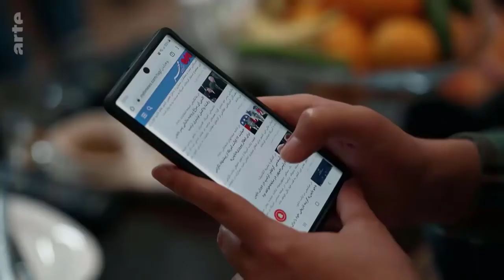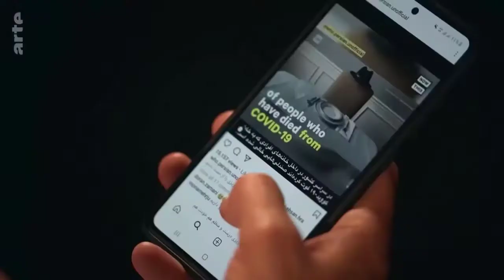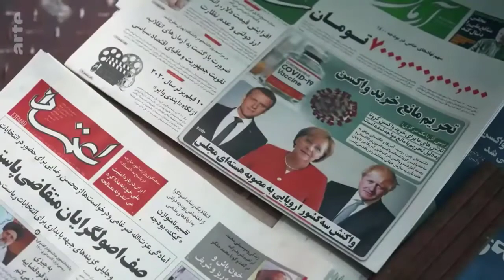iran : la crise economique arte doc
L’inflation y dépasse 30% et de nombreux Iraniens espèrent que la présidence de Joe Biden se placera sous le signe de la détente. La monnaie iranienne n’est plus cotée sur les marchés, les devises sont quasi introuvables et les prix ont explosé...

Les denrées essentielles, comme le sucre ont triplé de valeur, la viande ou le poisson sont un luxe inaccessible. Environ 50% de la population vivrait sous le seuil de pauvreté.
La pandémie et son cortège de victimes sont venus s’ajouter au poids de la crise économique.
En juillet prochain, les Iraniens seront appelés aux urnes pour élire un nouveau président. La politique iranienne de Joe Biden pèsera dans l'issue du scrutin et décidera du sort de plus de 80 millions de personnes.